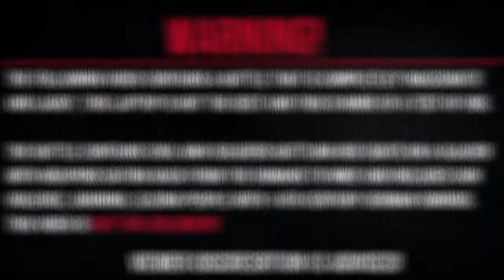Quick Random Ravenfield Battle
I got a new laptop for Christmas, not the best a ACer Nitro 5 but now I can run most games and OBS smoothly compared to my last laptop.

All mods belong to their creators.